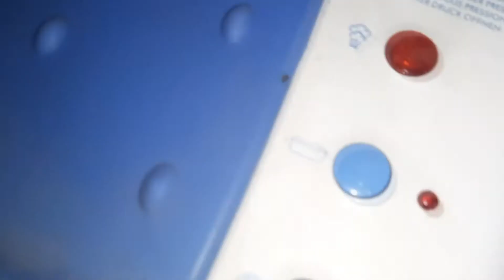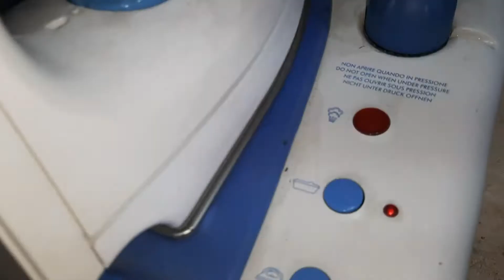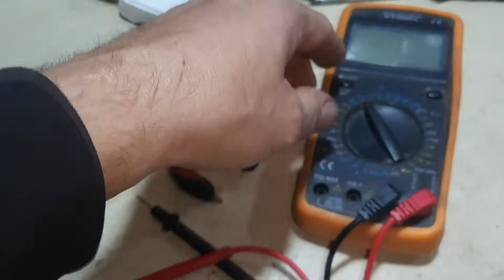Парогенератор Severin BA 3280 нет пара - РЕМОНТ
Парогенератор Severin BA 3280: разборка, принцип работы, поиск неисправности, замена электроклапана и термостата.
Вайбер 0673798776